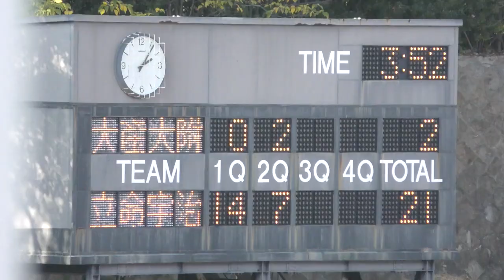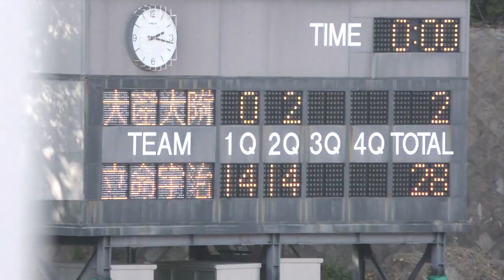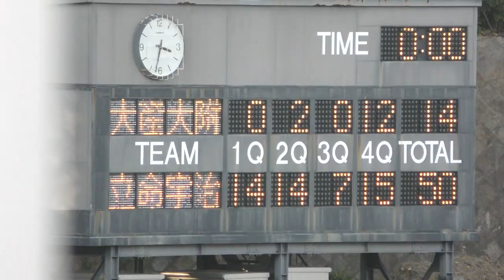準々決勝 大産大附属（大阪 2位）vs 立命館宇治（京都 1位）第49回 全国高校アメリカンフットボール 選手権 関西地区 11/11/2018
2018年11月11日 (日)  13時30   神戸市 王子スタジアム

大阪産業大学附属高校 ファイティング・エンジェルス   14 ー 50   立命館宇治高校 パンサーズ

                                                                                                                     1Q   2Q    3Q   4Q       合計
大阪産業大学附属高等学校 ファイティング・エンジェルス              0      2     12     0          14
立命館宇治高等学校 パンサーズ                                                             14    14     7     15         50

1Q 3:27
2Q 12:32
3Q 22:52
4Q 33:21